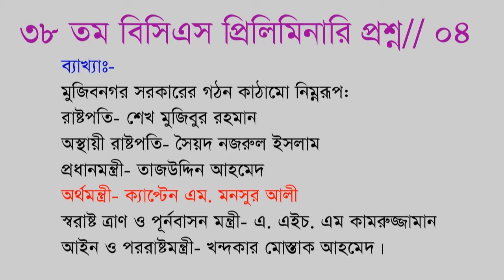৩৮ তম বিসিএস প্রিলিমিনারি টেস্ট প্রশ্ন// ০৪ এর সমাধান সাধারন জ্ঞান প্রস্ততি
মুজিবনগর সরকারের ত্রাণ ও পুনর্বাসন মন্ত্রী কে ছিলেন ?
Free educational discussion for J.S.C, S.S.C, H.S.C, B.C.S & all other education.